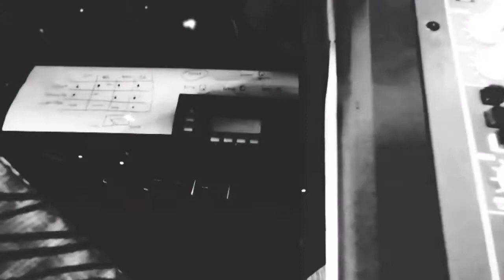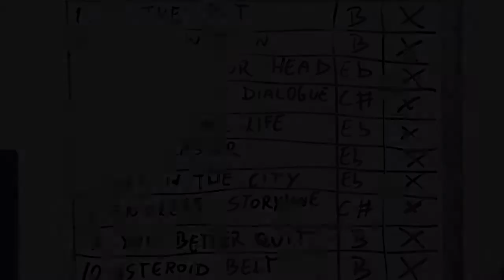Mad Chicken - In The Pit (lyric video)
In loving memory of Michel Custódio (March 28, 1989 - June 22, 2021).

Song: In The Pit
Band: Mad Chicken
Album: Chicken of the Grave
Label: Abraxas & Limestone Records
Release date: May 27, 2021

Credits:

Filipe Xavier (vocals)
Daniel Santos (guitar, keyboards)
Michel Custódio (guitar, optical theremin)
André Salviano (bass)
Pedro Paim (drums)

Lyrics by Filipe Xavier

Produced by Mad Chicken
Mixed by Michel Custódio

Recorded between January and April, 2021

Released by Abraxas & Limestone Records
Mad Chicken: